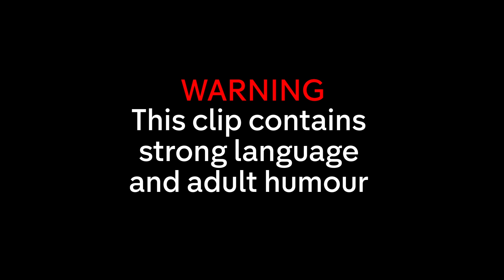Boob Talk & the BEST (or WORST?) Moments from Week 3! | Celebs Go Dating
Well, Week 3 sure was eventful! Amy Tapper found her match, Sam Craske had an awkward date, and Chloe Sims got a rather unexpected answer to her question...